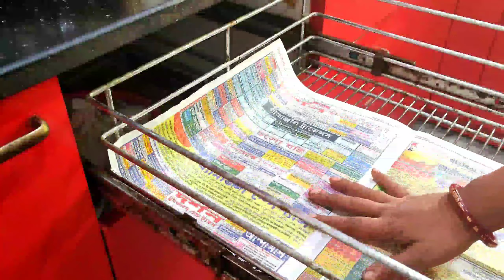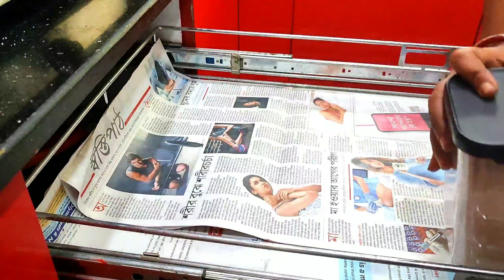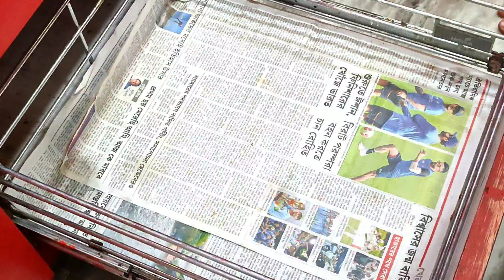Space Saving Simple Kitchen Organization Ideas|Small Kitchen Organization Hacks With Amazon Products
Simple Kitchen Organization Ideas || Small Kitchen Organization Hacks With Amazon Products

Small spice jars

1100ml. Plastic jars